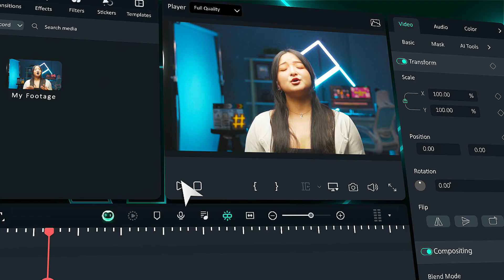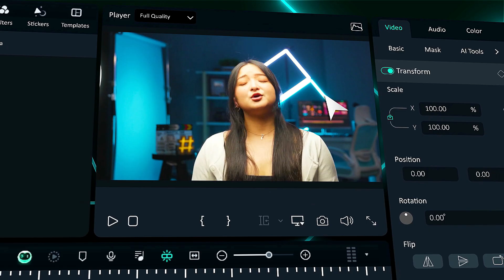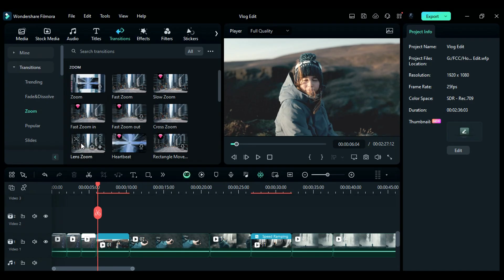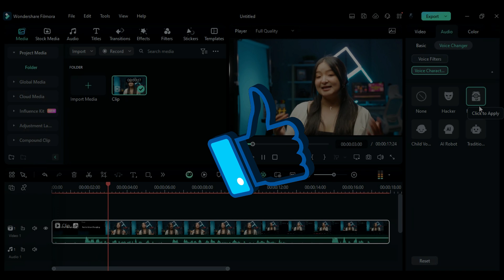What's NEW IN FILMORA | AI Voice Changer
+Compound Clip
+And more...